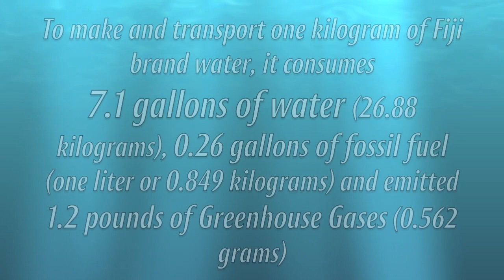Revenge of the Water Bottle: The Extended Cut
This is a project for AP Environmental Science.

We took on a pledge for four weeks and were required to create a project which reflected this pledge.

My personal pledge:
I, Jordan, will not use plastic water bottles for the next four weeks.

My project symbolized the fact that plastic water bottles simply do not decompose when thrown away.  They must be recycled.  Better yet, they shouldn't be used at all.

Hopefully this will help to expand the consciousness about our waste we produce.

Note:  At the end, I throw the bottle away in the Recycling Bin.  We use a standard trashcan, but, trust me, its recycling.

JRUD MEDIA MMX